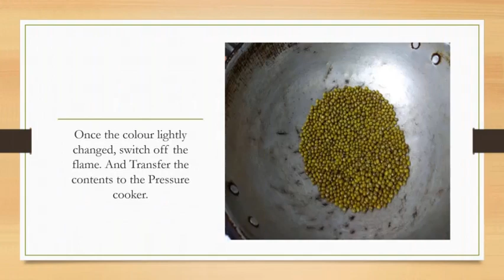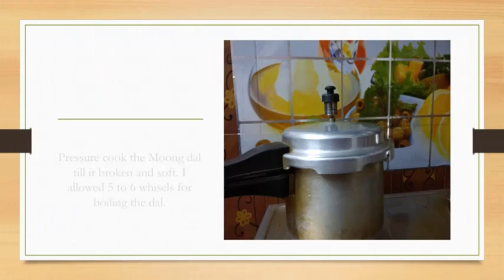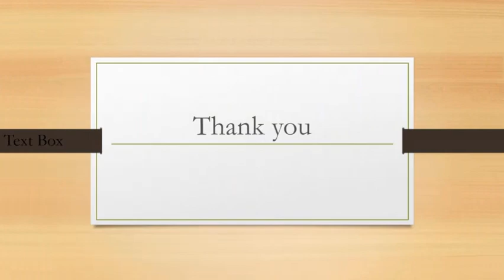Moong Dal Gravy / Pasi Payaru Masiyal / Pachai Payaru Kulambu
Pasi Payaru Masiyal is an authentic and traditional dish for people of India. Well suited for rice and chapathi. Healthy food for babies.